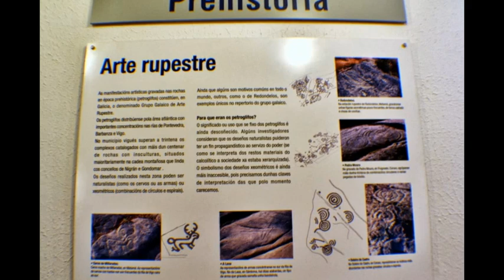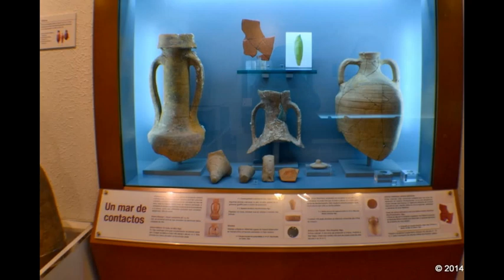El Museo Municipal de Vigo "Quiñones de León" 1924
Coleccións
 O Museo Municipal de Vigo Quiñones de León nace coa doazón do pazo ao pobo de Vigo en 1924 porque os seus propietarios dispuxeron que se debía adicar a museo. Aínda que a doazón non será definitiva ata dez anos máis tarde, a partir dese momento iníciase unha tarefa de provisión de obras e coleccións de arte que está na base das coleccións actuais.
Arte
A aspiración do museo foi e é a contextualización deste legado patrimonial no desenvolvemento da propia cidade, o que permitirá que o Museo Municipal Quiñones de León comece a funcionar como museo da cidade a todos os efeitos.
Arqueoloxía
A sección de Artes está formada por máis de 1.500 obras que conforman coleccións de pintura, escultura, debuxo e estampas, e artes aplicadas.
Historia
O museo conta entre os seus fondos con materiais procedentes dun gran número de xacementos de todas as épocas tanto de Vigo como galegos  peninsulares.
Fondos de extraordinario interese para coñecer a historia da cidade de Vigo dende o século XV ata a actualidade.
Colecciones
El Museo Municipal de Vigo Quiñones de León nace con la donación del palacio al pueblo de Vigo en 1924 porque sus propietarios dispusieron qué se debía dedicar a museo. Aunque la donación no será definitiva hasta diez años más tarde, a partir de ese momento se inicia una tarea de provisión de obras y colecciones de artes que están en la base de las colecciones actuales.
Artes
La aspiración del museo fue y es la contextualización de este legado patrimonial en el desarrollo de la propia ciudad, el que permitirá que el Museo Municipal Quiñones de León comience a funcionar como museo de la ciudad a todos los efeitos.
Arqueología
La sección de Artes está formada por más de 1.500 obras que conforman colecciones de pintura, escultura, dibujo y estampas, y artes aplicadas.
Historia
El museo cuenta entre sus fondos con materiales procedentes de un gran número de yacimientos de todas las épocas tanto de Vigo como gallegos peninsulares.
Fondos de extraordinario interés para conocer la historia de la ciudad de Vigo desde el siglo XV hasta la actualidad.
Collections
The Municipal Museum of Vigo Quiñones de León was born with the gift of the palace to the town of Vigo in 1924 because the owners arranged what should dedicate museum. Although the donation will not be final until ten years later , from the time a task of provision of works and collections of arts that are the basis of current collections begins.
Arts
Aspiration of the museum was and is the contextualization of this cultural legacy in the development of the city itself, which will allow the Municipal Museum Quiñones de León begins operation as a city museum efeitos all .
archeology
The Arts section consists of more than 1,500 works that make collections of paintings, sculpture, drawings and prints, and applied arts.
history
The museum has its collection of materials from a large number of sites from all eras of both Vigo and Galician Spaniards .
Desktop extraordinary interest for the history of the city of Vigo from the fifteenth century to the present .